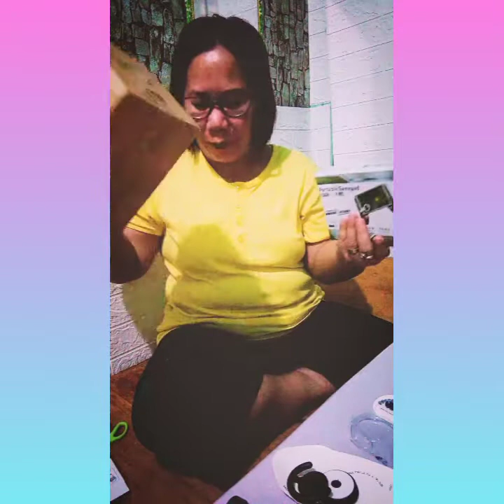nag try kmi mag mystery box sa lazada😂